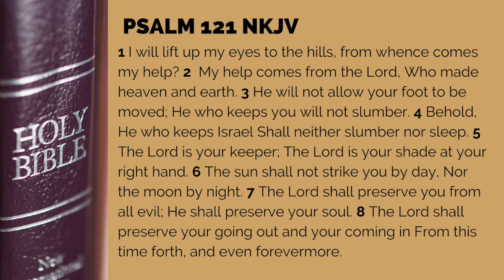Our Help Comes from the Lord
PRAYER REQUESTS & PRAISE REPORTS:
We would be so glad to pray for you and rejoice over what God has done in your life! We are here for you!

You can also give by mail:
5427 Indian Head Highway | Oxon Hill, Maryland 20745

Saint Mark African Methodist Episcopal Church
Oxon Hill, Maryland
Rev. Jonathan Davis, Senior PastorStay Connected:

5427 Indian Head Highway | Oxon Hill, Maryland 20745

Oxon Hill, Maryland
Rev. Jonathan Davis, Senior Pastor